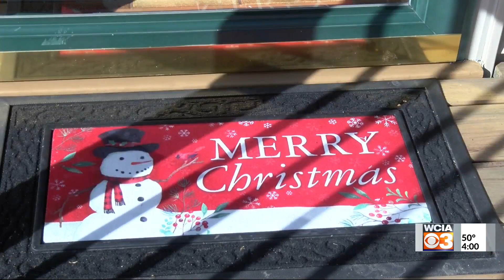Champaign 'Grinch' strikes again, steals more Christmas decorations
A Christmas Grinch in Champaign has struck again. Just one day after a woman discovered her heirloom Christmas wreath had been stolen, another house had its decorations stolen.